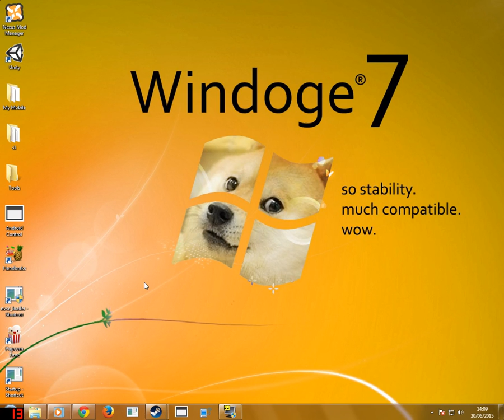GFWL(Games for windows Live) is not dead 2015 Update [ Part 1]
In a PC community one of the biggest app-on's to windows games was Games For Windows Live, connecting PC players with Xbox Live players in real time.
This video is in two parts providing a concept with proof that GFWL still lives today.
Microsoft lied to us all & now its time i proved them wrong.
Part 2 is GFWL in action!